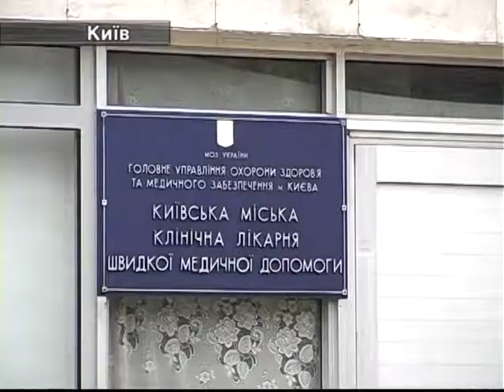Нові Подробиці Про Втікача Шепелева.